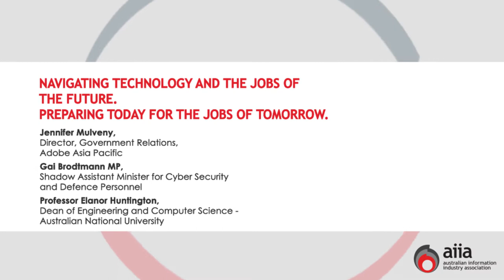Panel: Hon Ed Husic MP, Gai Brodtmann MP, Jennifer Mulveny & Professor Elanor Huntington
- Hon Ed Husic MP, Shadow Minister for Employment Services,   Workforce Participation and Future of Work Shadow Minister for the Digital Economy
- Gai Brodtmann MP, Shadow Assistant Minister for Cyber   Security and Defence Personnel
- Jennifer Mulveny, Director, Government Relations, Adobe Asia Pacific
- Professor Elanor Huntington, Dean of Engineering and Computer Science, ‎Australian National University

Topic: Preparing Today for the Jobs of Tomorrow